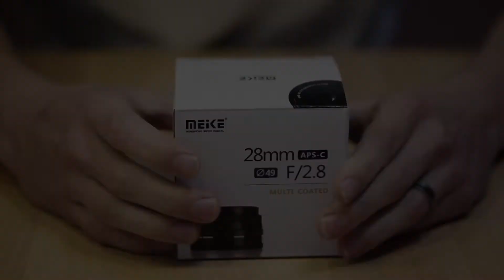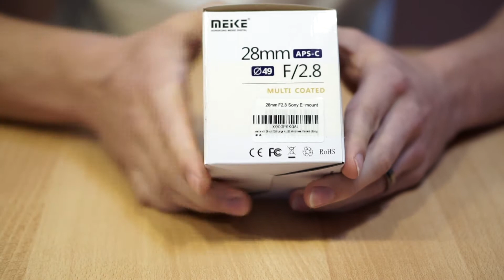Meike 28mm f2.8 | Unboxing & First Look [Deutsch]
Hier mein Unboxing Video zum Meike 28mm f2.8 Außerdem gibt es einen First Look mit meinem ersten Eindruck zum Objektiv. Am Ende gibt es auch schon ein paar Beispielbilder!

Das Objektiv wurde mir freundlicherweise von Meike zum testen zur Verfügung gestellt, dennoch wird mein Review objektiv sein und ich werde euch positives und negatives berichten!

Meine Fotoausrüstung:
Sony Alpha 6000
Sony 16-50mm Kit-Objektiv
Sony 55-210mm Teleobjektiv
Sony 50mm f1.8
Samyang 12mm f2.0

Meine Videoausrüstung
Sony Alpha 6000
Sony 50mm f1.8
Actioncam an Land (ActionPro X8)
Actioncam Unterwasser (ActionPro X7Neo)

*Bei den Links in der Beschreibung und in den Videos handelt es sich um Partnerlinks von Amazon. Wenn du Produkte darüber kaufst erhalte ich eine kleine Provision.